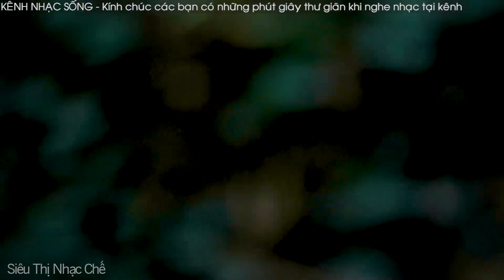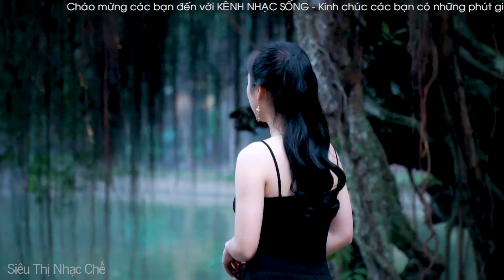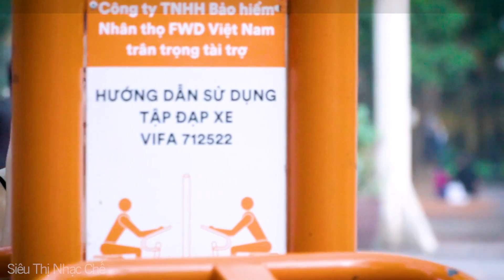TIẾNG ĐÀN TA LƯ, GẶP NHAU GIỮA RỪNG MƠ - Nhạc Đỏ Kháng Chiến Remix, Nhạc Cách Mạng Tây Bắc Dj 2021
- Danh sách bài hát:
1. tiếng đàn ta lư
2. gặp nhau giữa rừng mơ
3. Cô gái pako
4. tàu anh qua núi
5. Chiếc khăn piêu
6. Tàu anh qua núi
7. Đường trường sơn xe anh qua
8. Gửi em ở cuối sông hồng
9. rừng xanh vang tiếng ta lư
10. Nối vòng tay lớn
11. tình ca tây bắc
12. Năm anh em trên chiếc xe tăng
13. Màu hoa đỏ
Rất mong được sự ủng hộ từ các bạn, Chúc các bạn nghe nhạc Vui vẻ & Hạnh Phúc bên người mình thân yêu nhé :)
Video Created By Thái Bình Media